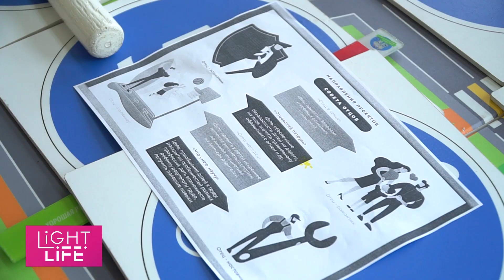Как в Хабаровске отметили День отца. Light life